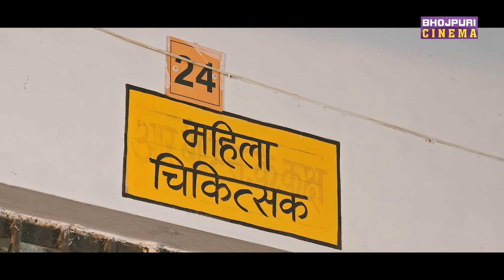प्रवेश लाल यादव के घर आयी खुशियां | Pravesh Lal, Richa Dixit | Jaisi Karni Waisi Bharni Movie Clip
►Movie: Jaisi Karni Waisi Bharni ( जैसी करनी वैसी भरनी )
►Starcast: Pravesh Lal Yadav, Richa Dixit, Preeti Shukla, Kiran Yadav, Pushpendra Rai, Rambha  Sahni, Ayushi, Amit Lal Yadav, Rajveer
►Produced and Directed by: Manjul Thakur
►Story: Manjul Thakur
►Screenplay- Manjul Thakur, Arbind Tiwari
►Dialogue: Arbind Tiwari
►Lyricist: Pyarelal Yadav
►Singer : Pravesh lal yadav , Kalpana , Alok Kumar
►Cinematography: Sidharth Singh
►Dance- Kanu Mukharjee, Manoj Gupta(Joy)
►Editor-Sameer Sheikh
►Associate Director: Ram Briksh Gond
►Executive Producer-Anand Bhakuni, Vijay Barua
►Banner-Shree Aadya Entertainment
►Association with: Ratnakar Kumar Presents